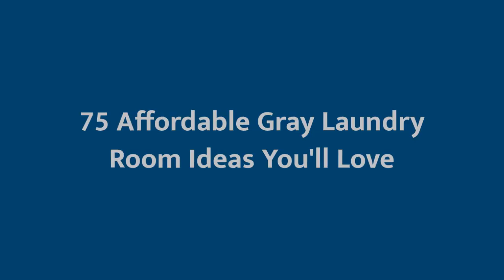75 Affordable Gray Laundry Room Design Ideas You'll Love 🌈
0:00:00 - Intro
0:00:12 - Affordable Gray Laundry Room Design Ideas You'll Love: Inspirations 1 to 25
0:03:03 - Affordable Gray Laundry Room Design Ideas You'll Love: Inspirations 26 to 50
0:06:07 - Affordable Gray Laundry Room Design Ideas You'll Love: Inspirations 51 to 75

Hello there!🌈